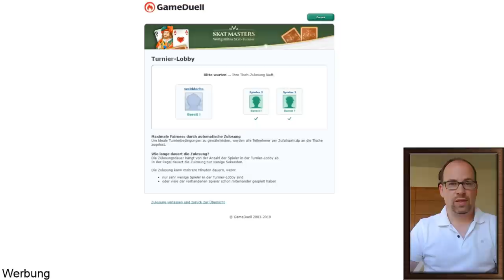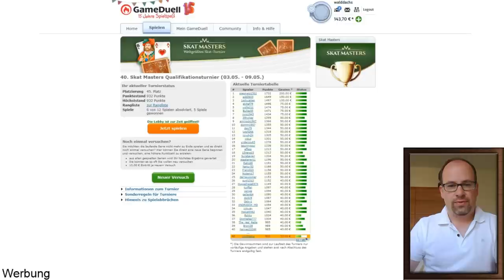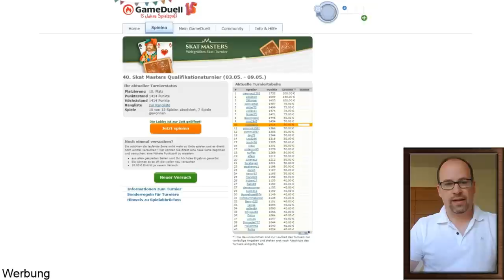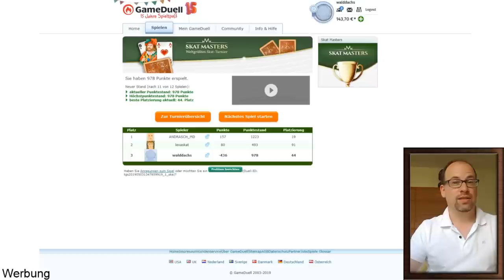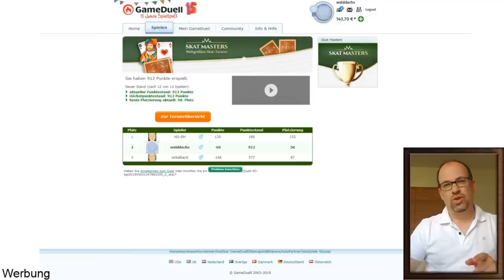GameDuell Skat-Masters: Walddachs gehts aufs Ganze #3